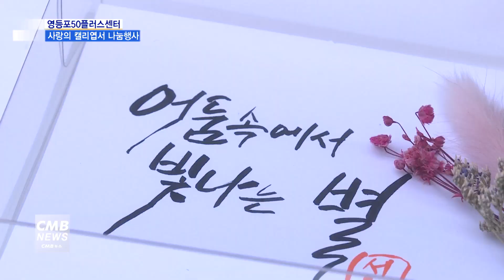[서울뉴스][리포트]영등포50플러스센터, 캘리엽서 나눔행사 열어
[앵커멘트]

가정의 달인 5월을 맞아 다양한 지역 행사가 열리고 있습니다.
영등포50플러스센터에서도 가정의 달을 맞이해
사랑의 캘리엽서 나눔행사를 펼쳤다고 합니다.
노준영 기자의 보도입니다.

[리포트]

화창한 5월의 어느 봄날.

영등포50플러스센터가 가정의 달을 맞아
커뮤니티 '여묵캘리와 수묵'팀과 함께
사랑의 캘리엽서 나눔행사를 펼쳤습니다.

커뮤니티 회원들이 준비한 캘리엽서는 100여 점.

엽서 한쪽엔 드라이플라워가 붙어 있었고
다른 한쪽에 글귀가 정성스레 적힌 모습이었습니다.

글귀 내용은 '희망사랑소망',
'삶은 작은 것에 위로받는다' 등 수십 가지였습니다.

센터 앞을 지나가던 시민들은 예쁜 캘리엽서의 모습에
시선을 뺏겨 하나둘 발걸음을 멈췄습니다.

마음에 드는 글귀를 신중하게 고르는 시민들.

캘리엽서를 건네받은 사람들의 입가엔 웃음꽃이 피었습니다.

박순희 / 강남구 주민

"선물 받으니까 정말 좋은데요. 글씨도 마음에 들어요.
'도전하는 당신이 아름답습니다' 도전하고 싶습니다"

박만순 / 영등포구 주민

"기분이 좋죠. 문구도 좋고요"
"5월에는 특히 평화가 깃들어야죠. 깃들 거예요"

여묵캘리와 수묵팀은 7년 전부터 결성돼
주 1회 정기 모임을 하며 작품활동을 이어오고 있습니다.

회원들은 센터에서 캘리수업을 수강한 후
관련 자격증까지 딸 정도로
캘리그라피에 대한 열정이 넘칩니다.

강경자 / '여묵캘리와 수묵'팀 회장

"저희는 영등포50+센터에 소속된 '여묵캘리와 수묵'이라는 커뮤니티고요"
"글씨와 그림을 좋아하는 사람들의 모임입니다"

"가정의 달을 맞이해서 어르신들과 어린이에게
조그만 기쁨을 드리고자 직접 꽃을 만들고 글씨를 쓰고
액자에 넣어서 선물하게 됐습니다"

영등포50플러스센터와 여묵캘리와 수묵팀은
앞으로도 더욱 다양한 문화·봉사활동을 펼칠 계획입니다.

CMB뉴스 노준영입니다.